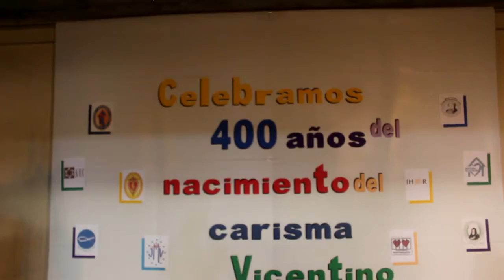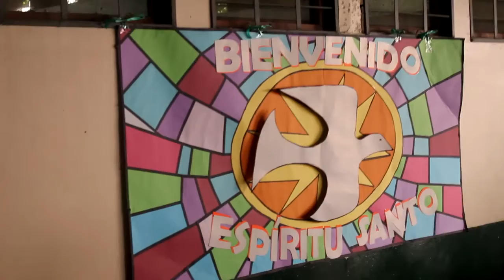Exposocial. Parroquia Sagrado Corazón de Jesús, Año 2017. Puerto Cortés Honduras C.A.